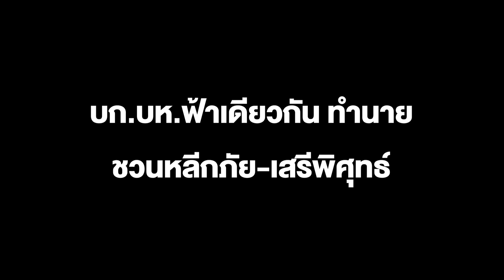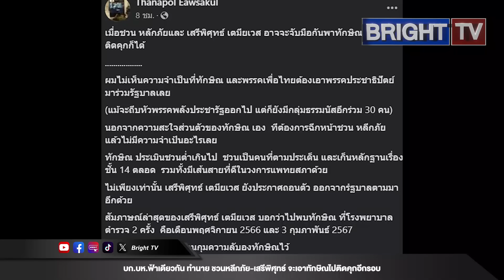บก.บห.ฟ้าเดียวกัน ทำนาย ชวนหลีกภัย-เสรีพิศุทธ์ คือ 2 คนที่จะเอาทักษิณกลับไปติดคุกอีกรอบ